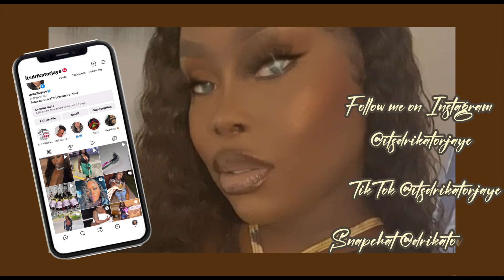HOT SEAT WITH MY BABY DADDY*SPICY*